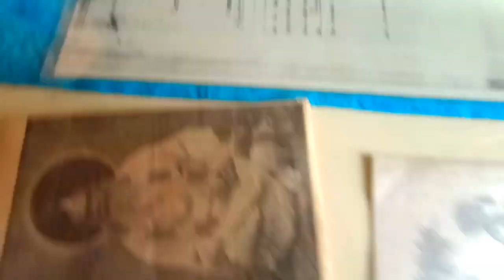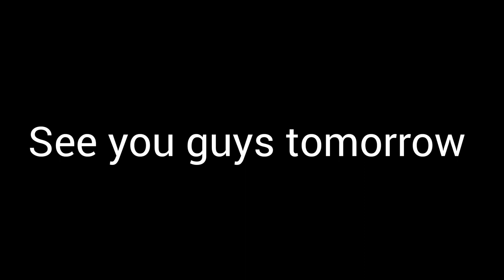BEAUTIFUL FABRIC DESIGNS🤔🤫😱| Ankan School of Arts exam 2023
Bangiya Sangeet Kala Kendra (Kolkata)
Practical exams 2023
Year-4th to 8th year candidates.

The following video is a recap of the practical exams that were taken on 17/06/23.
Here you can find the different talents the students have portrayed in their art piece. This determination has led to the excellent remarks they achieved.